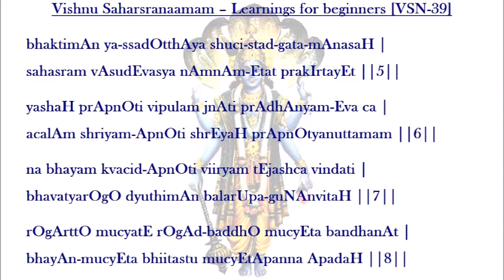Vishnu Sahasranaamam [VSN-39 Shruti 05-08] Learnings for beginners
Vishnu Sahasranaamam – Learnings for beginners
This humble attempt is to help beginners to chant Vishnu Sahasranaamam.
We have splitted Vishnu Saharsanaamam for the convenience of the beginners to chant along with the audio recording.
Continuous practice as per the serial number on a daily basis will help to learn the glorious Vishnu Sahasranaamam.
Sarvam Srikrishnaapanam.